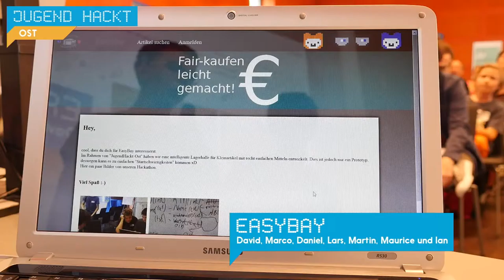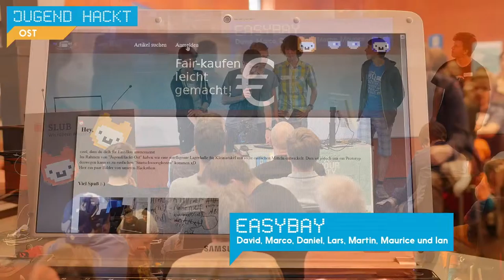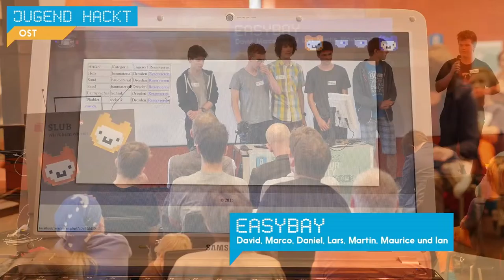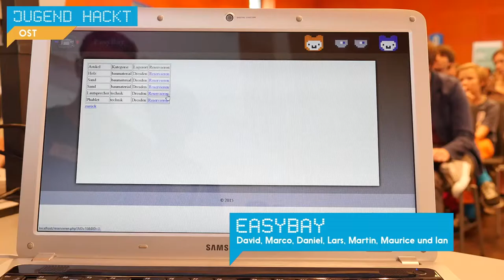Easybay | Jugend hackt Dresden 2015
Easybay soll das kostenlose Tauschen verschiedenster Artikel ermöglichen und somit der materiellen Verschwendung entgegenwirken. Von David, Martin, Marco, Ian, Lars, Daniel und Maurice.